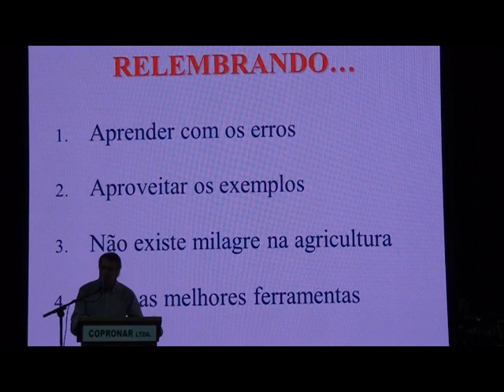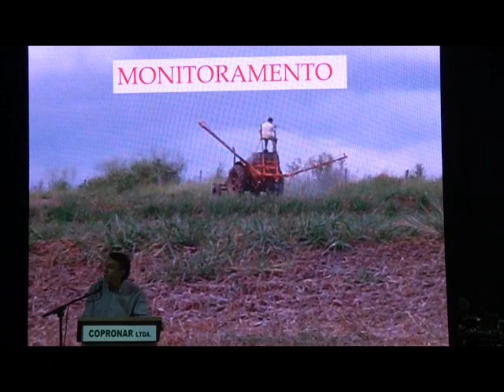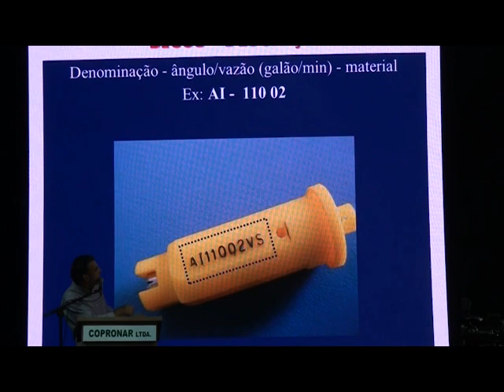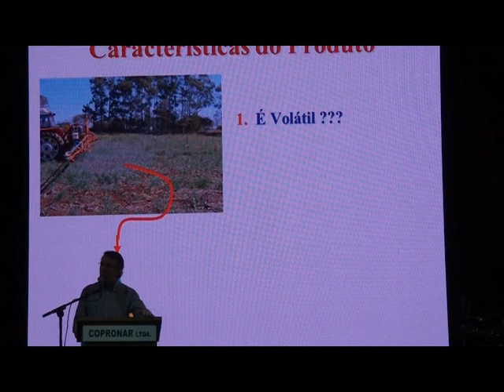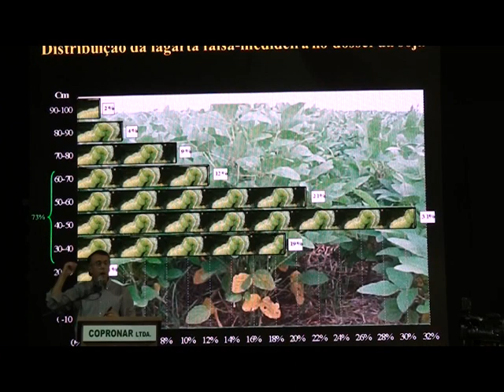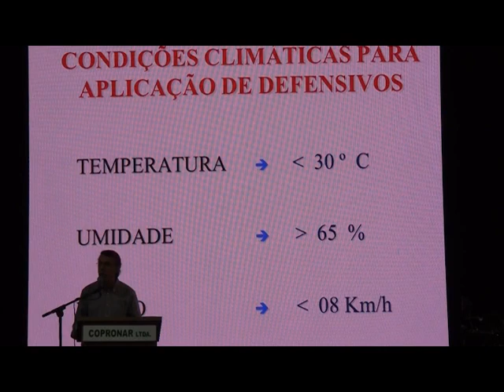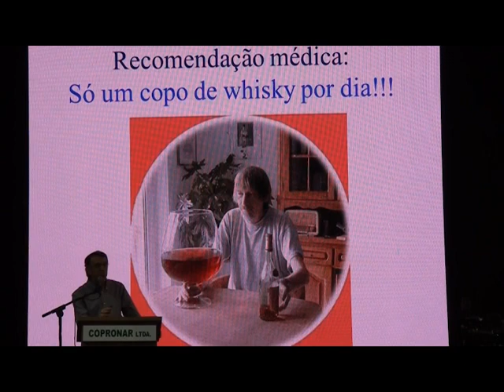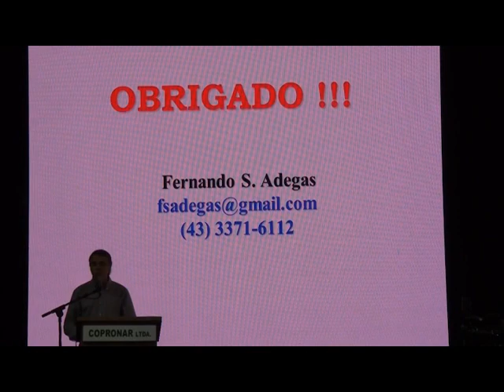1er.Seminario de Agricultura Sustentable 2016, Disertación 6. 2da. parte